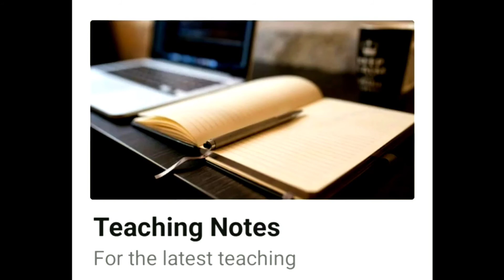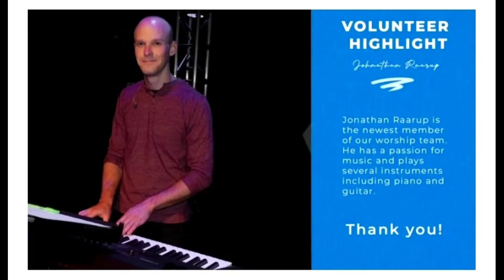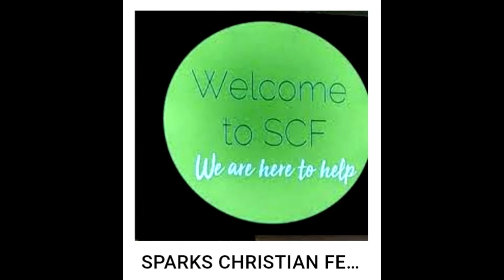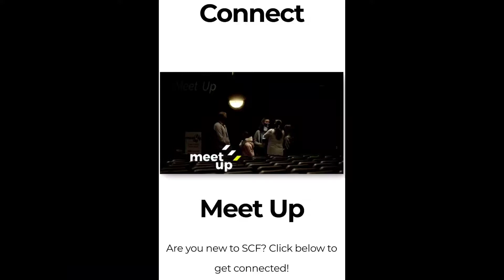SPARKS CHRISTIAN FELLOWSHIP Serve Sunday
For 2 years Missed Big Serve bcoz of Plandemic.  Every year our Church  SCF is helping  89431 schools  cleaning up. Serving  our community, Serving  our Church is.one way of serving  our GOD.
Thank you for Watching  if you new to my channel please  don't forget to Subscribe Like and Share this video and don't forget to click the notification bell to get notified  everytime I up load  a new video. 😊😀😉Be Bold Be Bless  and Be Happy.